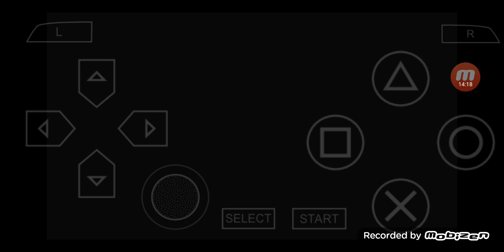三國志 VIII PSP版 全シナリオ プレイ #299 シナリオ 15 孫權 2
今回は '三國志 VIII'をPSP版で全シナリオをプレイします.

'三國志 VIII PSP版 全シナリオプレイ 4編'の再生リストは

00:00:00 ハイライト
00:00:05 ゲームスタート
00:02:42 勝ち戦 & その後
00:17:10 援軍参戦
00:31:22 次回に続く